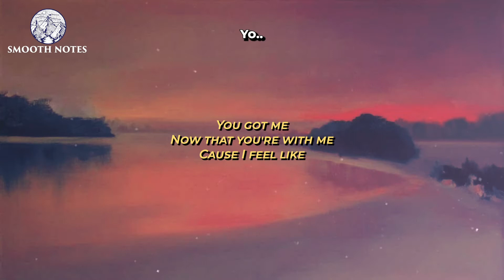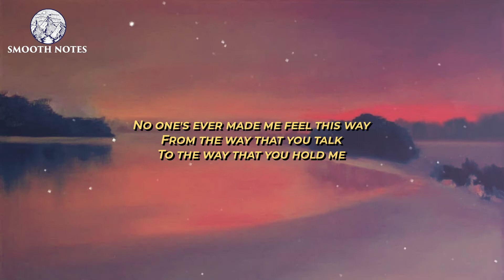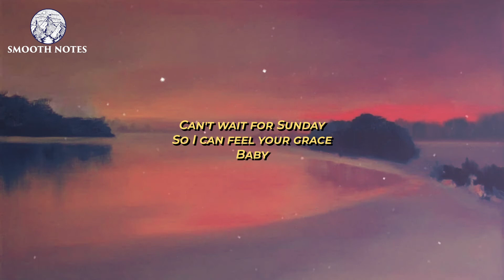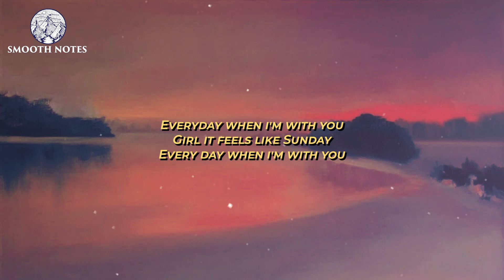Zenesoul x TheHonestGuy - Sunday (Lyrics)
🎧  ZENESOUL - Sunday (feat. THEHONESTGUY) (Lyrics)